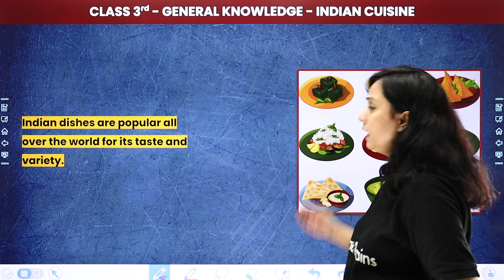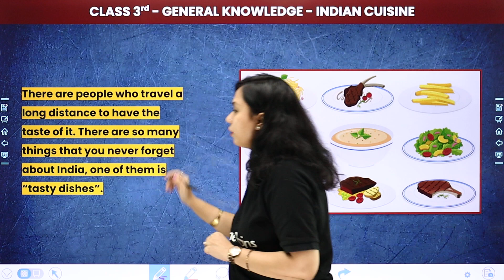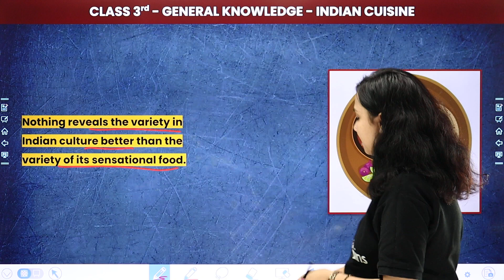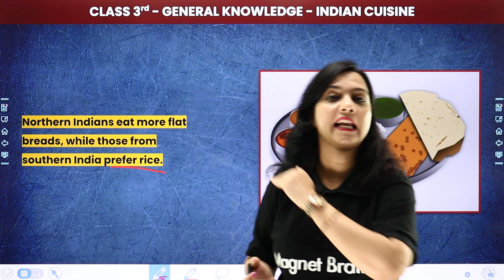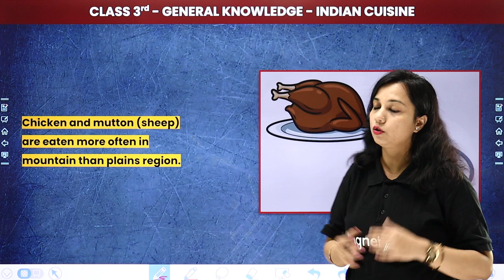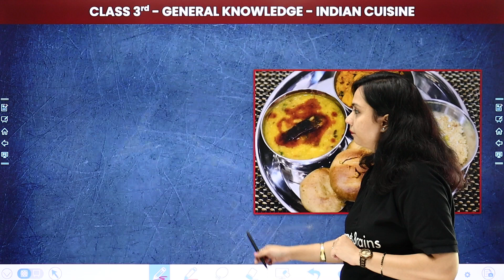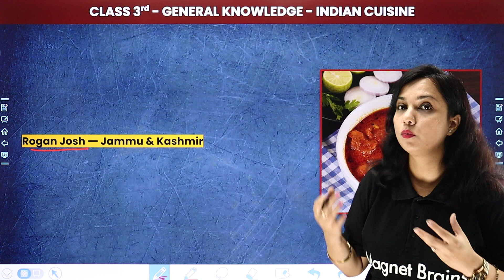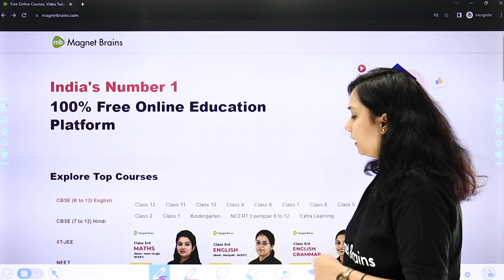Indian Cuisine - Explanation | Class 3 General Knowledge (GK) | CBSE 2024-25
✔️ Class: 3rd
✔️ Subject: General Knowledge
✔️ Chapter: Indian Cuisine
✔️ Topic Name: Indian Cuisine - Explanation | Class 3 General Knowledge (GK)
✔️ Topics Covered In This Video (By Shilpi Mam): Explanation of Indian Cuisine from Class 3 General Knowledge have been discussed in this video.
00:00 Introduction: Indian Cuisine
02:42 Explanation of  Indian Cuisine
14:15  Website Overview

cuisine explanation
class 3 general knowledge indian cuisine explanation mcq
regional food traditions of india
indian food history timeline
history of food industry in india
basic indian food
a history of food in india
indian food background